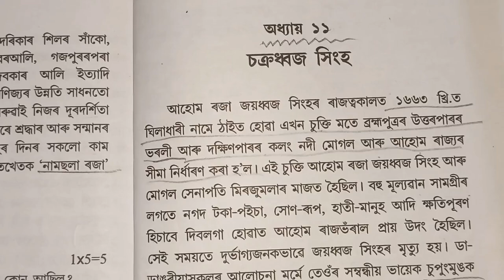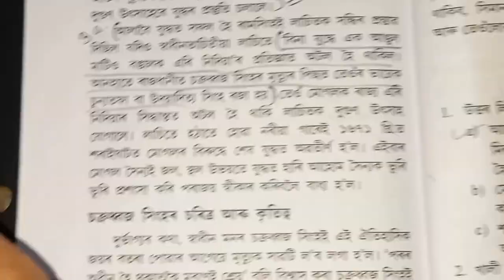আপোন দেশৰ কথা// চক্ৰধ্বজ সিংহ// অধ্যায়:11// Questions And Answers// পঞ্চম শ্ৰেণী